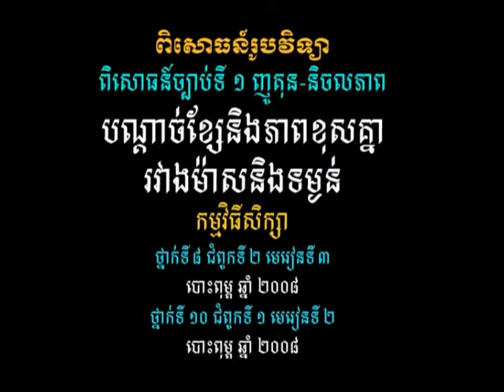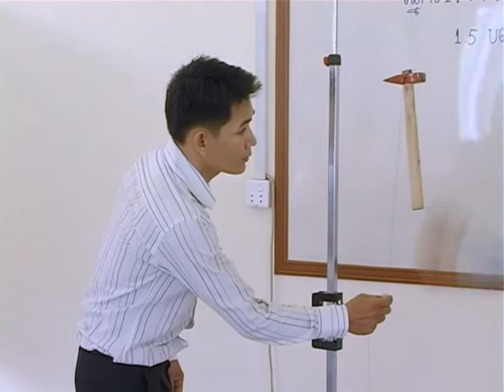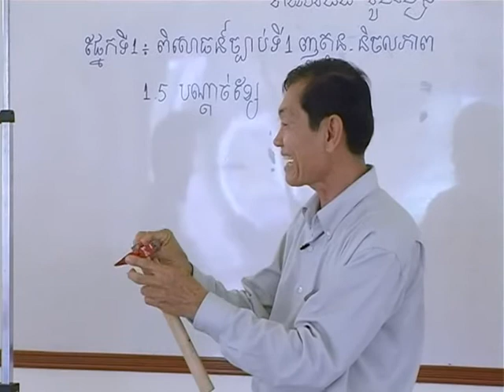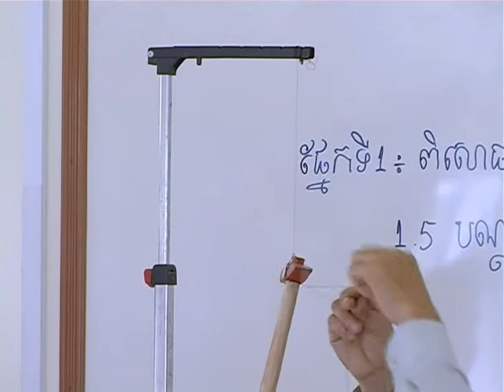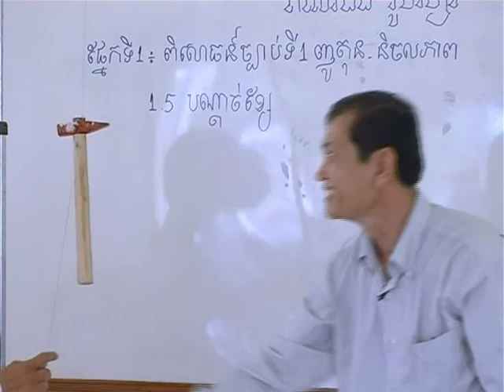វីដេអូពិសោធន៍មុខវិជ្ជារូបវិទ្យាជំពូកទី១ផ្នែកទី១.៥ បណ្តាច់ខ្សែនិងភាពខុសគ្នារវាងម៉ាសនិងទម្ងន់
គោល​បំណង​សំខាន់​នៃ​វីដេអូ​ពិសោធន៍​នេះ គឺសិស្ស​អាច​បក​ស្រាយ​ពី​ភាព​ខុស​គ្នា​រវាង​ម៉ាស និង​ទម្ងន់(និង​អាំពុលស្យុង) សិស្ស​អាច​អនុវត្ត​ច្បាប់​ទីមួយញូតុន​នៅ​ក្នុង​ជីវភាព​រស់នៅ​ប្រចាំថ្ងៃ